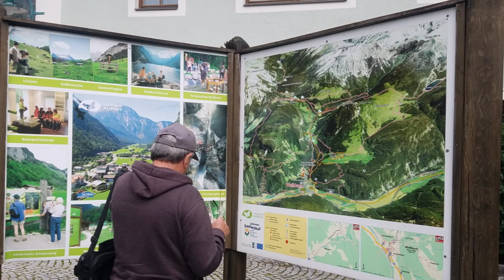4. ДОРОГА в ИНСБРУК (АВСТРИЯ).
08/2019 Georgy & Natalia. Тур "Альпийская сказка". Гид - Игорь Шварц.